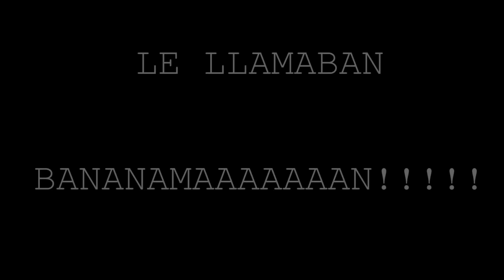ehun milia monozikloan 100 millas en monocicloTeaser